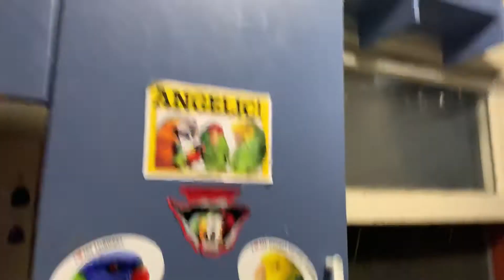Angelic Parrots flock enjoying eating their tortillas!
My beautiful Angelic Parrots enjoying eating their tortillas!

Look how they are happy eating and playing!

Share. Like. Comment and tag 🏷 someone